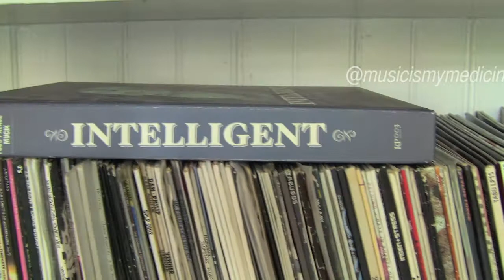music is my medicin video HD!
SÅ ER DER EN VIDEO OM MUSIC IS MY MEDICIN! NU I HD!
HUSK AT DELE OG KOMMENTER GERNE!